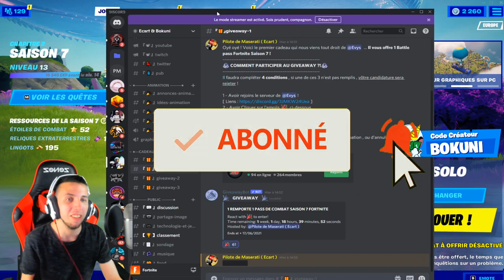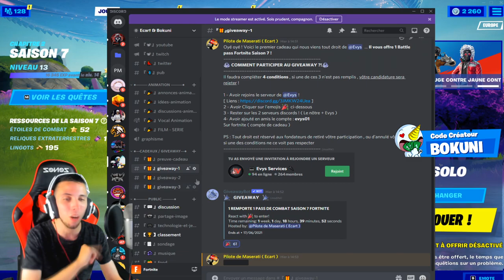"PLACER DES CANARDS EN PLASTIQUE À RETAIL ROW, PLEASANT PARK ET BELIEVER BEACH" SUR FORTNITE !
On se retrouve aujourd'hui pour une nouvelle vidéo "PLACER DES CANARDS EN PLASTIQUE À RETAIL ROW, PLEASANT PARK ET BELIEVER BEACH" SUR FORTNITE SAISON 7 !

•● FATALYS ●•

•● Les Musiques ●•